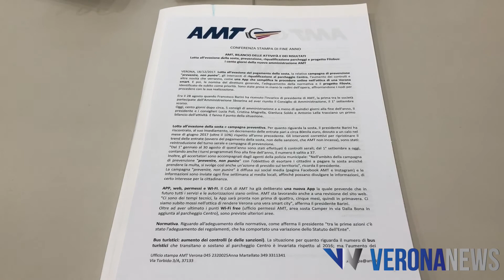Prevenzione, social e progetti per il futuro; i primi 100 giorni della nuova AMT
"Abbiamo dovuto mettere tanta carne al fuoco per il semplice motivo che c'era una situazione, antecedente il nostro arrivo, che richiedeva urgente risoluzione. Il correttivo economico è stata una delle nostre immediate priorità, poiché un ammanco di 80.000 euro è una cifra considerevole".

Nelle parole di Francesco Barini, presidente dal 28 agosto della partecipata AMT, ci sono tutti i numeri ma soprattutto le motivazioni per fare chiarezza dopo una gestione non propriamente virtuosa della municipalizzata cittadina. Fra i primi a riunire il proprio CdA dopo le elezioni amministrative, AMT ha presentato questa mattina nella conferenza stampa dei "100 giorni" un bilancio delle sue attività.

Si è parlato della nuova veste social, un modo più diretto ed efficace di comunicare sé stessa ai cittadini, ma anche delle nuove strutture dedicate al parcheggio, alla lotta all'evasione del canone di sosta e colei che è ritenuta, anche dall'amministrazione di Federico Sboarina, la madre di tutte le opere per la città: il filobus.